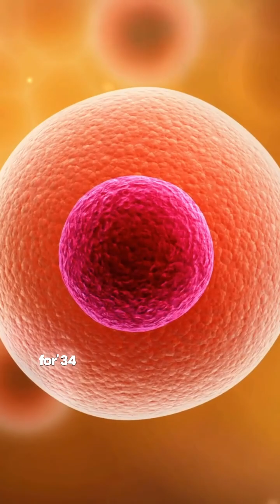"Hayflick Limit" : Our Cells Have a SECRET Expiration Date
⏰ Your Cells Have a SECRET Expiration Date (And It's Wild)

Meet Your Built-In Timer ⌛

Plot twist: Your cells aren't immortal. They can only divide "40-60 times" before they just... quit. This is the "Hayflick Limit", discovered in 1961 when scientist Leonard Hayflick dropped a truth bomb on biology.

The 1960s Mic Drop 🎤

Before Hayflick, scientists believed cells could live FOREVER. One guy even claimed he kept chicken heart cells alive for "34 years" (chickens live like 10 years max, so... sus?).

Hayflick proved them wrong with a genius experiment mixing old and young cells. Spoiler: the old ones always tapped out first.

Why Though? 🤔

Your chromosomes have protective caps called "telomeres" – think of them as shoelace tips. Every time cells divide, these tips get shorter. Eventually? Too short = game over.

The Plot Twist 💀

Do the math: multiply your cell divisions by their lifespan and you get roughly "120 years" – humanity's max age ceiling!

Cancer cells? They hacked the system with a cheat code called telomerase. Sneaky.

Your body literally has a countdown clock. Mind = blown. 🤯